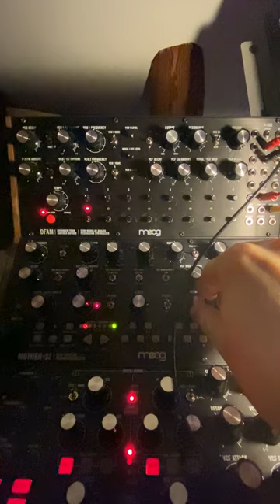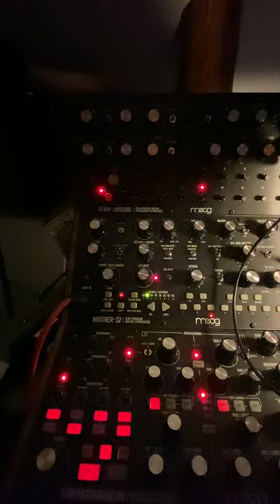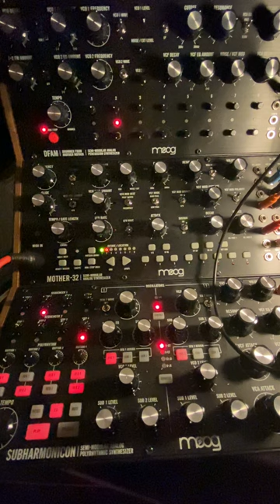3 Moogsketeers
Just a minimal electronic trio involving the interconnected Moog set.